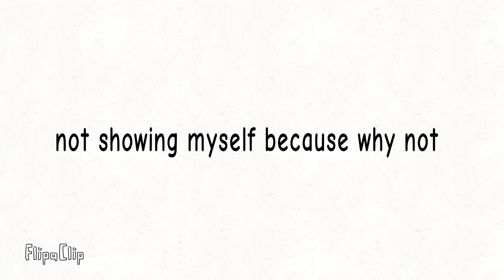is reporting me now?! (read desc)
make sure you report him back for using my channel for fame...